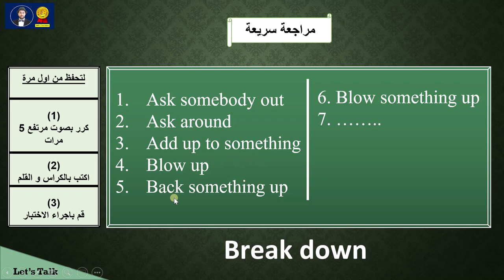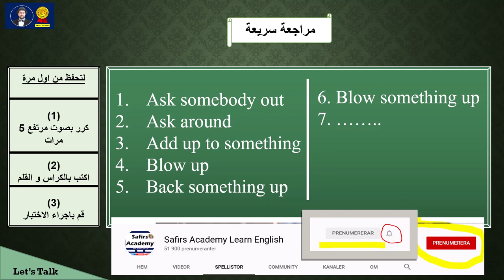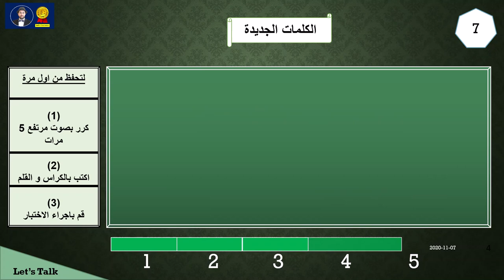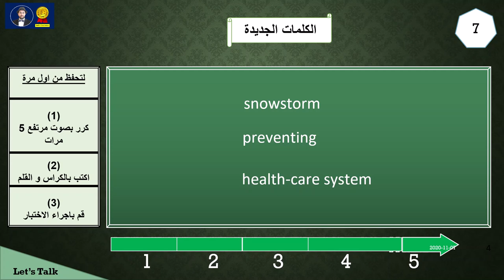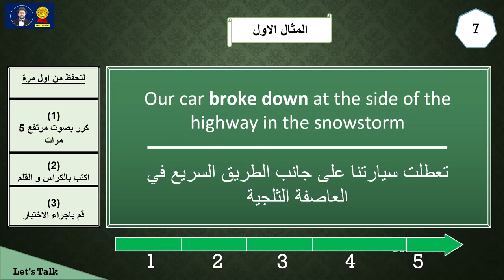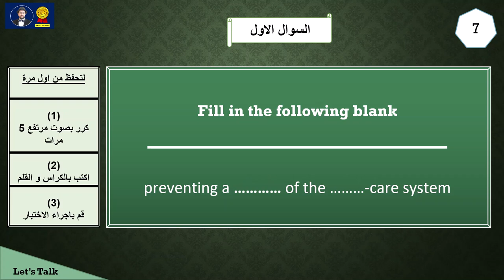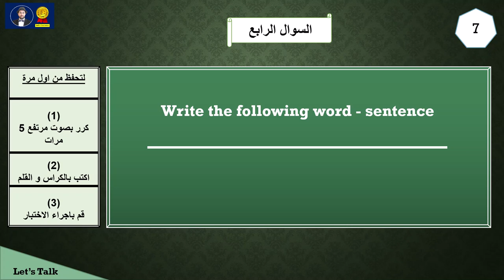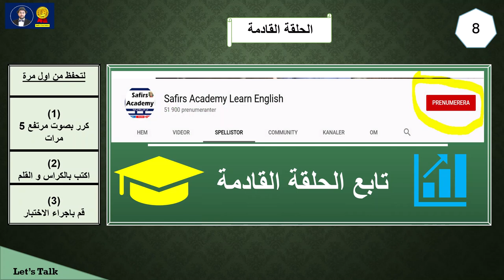اهم 200 مصطلح بالانجليزي بالصوت و الصورة كورس شامل let's talk (حلقة 7)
اهم 200 مصطلح بالانجليزي بالصوت و الصورة كورس شامل let's talk (حلقة 7)اليكم أحسن و أسرع كورس تعلم اللغة الإنجليزية من الصفر بطريقة حصرية و جديدة, هذا كورس تعلم اللغة
 الانجليزية للمبتدئين كورس انجليزى شامل من البداية سيجعلكم تحبون تعلم الإنجليزية من الصفر للمبتدئين الدرس الأول. ان هذه المجموعة من الدروس هي عبارة عن كورس شامل و كامل من تعلم اللغة الإنجليزية بطريقة سهلة للمبتدئين بارتكازه على تعلم اللغة الانجليزية بالصوت والصورة و من خلال المحادثات و تعلم مفردات اللغة الإنجليزية.

في هذا الكورس تجدون:
الحروف الانجليزية.

١) خلال دقيقتين يومياً فقط.
٢)حفظ أكثر من ٢٠ كلمة يومياً خلال هذه الدقيقتين.
٣) اتقان اللفظ الصحيح.
٤) زيادة المفردات و تعلم كيفية استخدام الكلمات في الكتابة ايضاً.